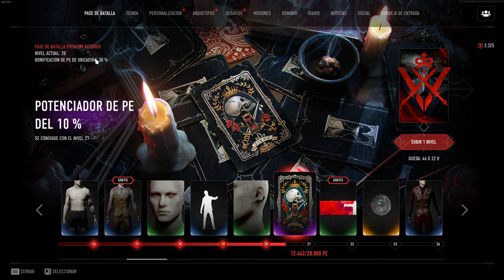Vampire: The Masquerade - Bloodhunt - T1 (Represalia) - Solitario 4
Unas bonitas partidas en solitario intentando avanzar con las misiones (y casi consiguiendo una victoria de forma ruin, como siempre).
00:00 Intro
02:29 Partida 1
09:02 Partida 2
19:32 Partida 3